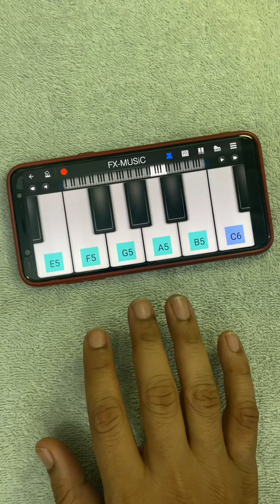Bhool Bhulaiya 2 Song की Starting Tune सीखो 🔥 Fx-Music Shorts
Bhool bhulaiya song intro music by FxMusic